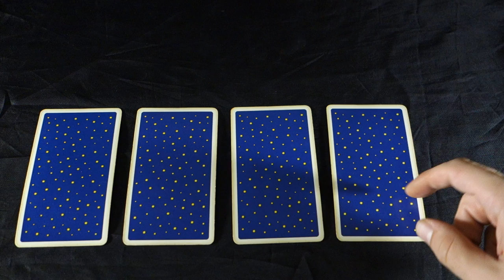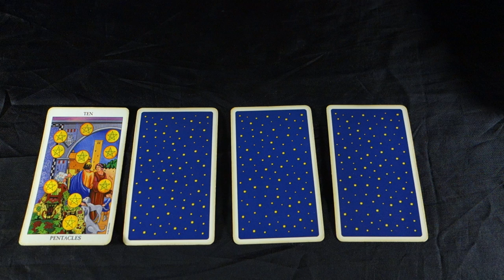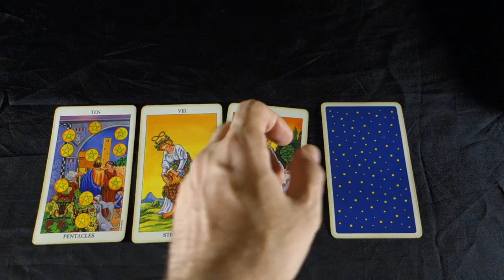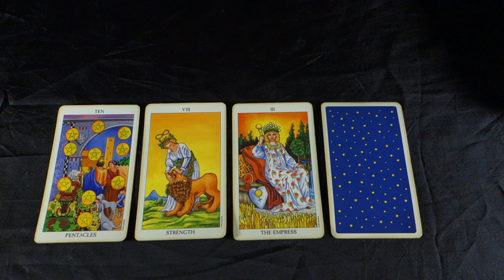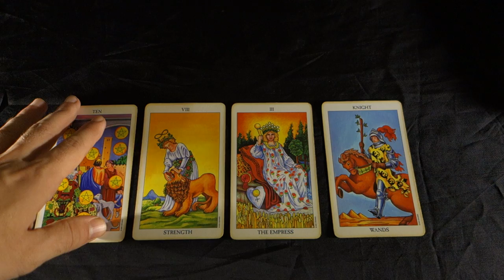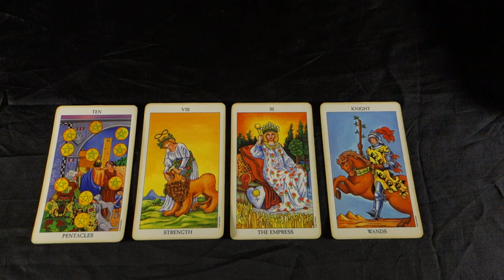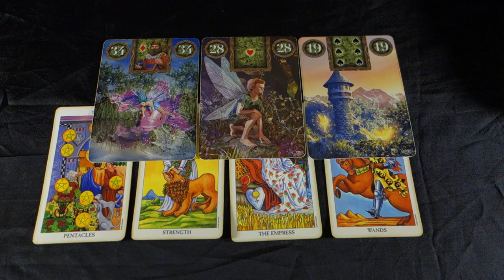GEMINI - AGAINST ALL ODDS Gemini Weekly Tarot Reading September 3-9 2018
GEMINI - AGAINST ALL ODDS Gemini Weekly Tarot Reading September 3-9 2018 Buy 30 mins get 10 FREE